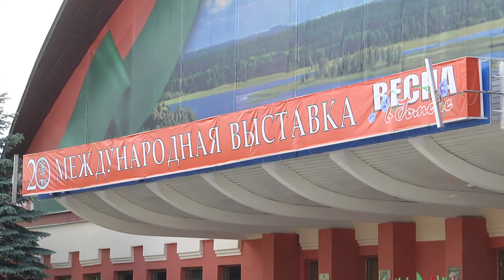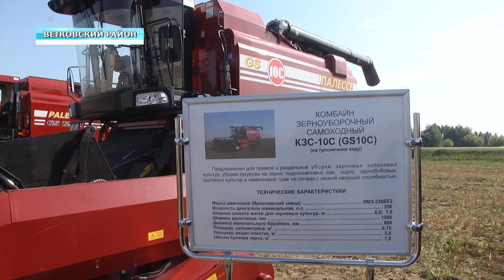Экономика Гомельщины: итоги-2019